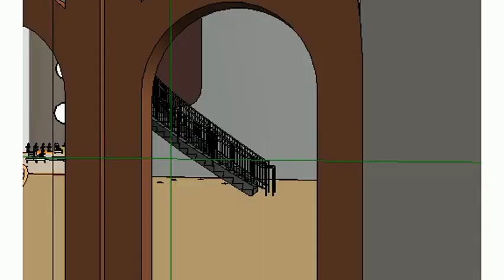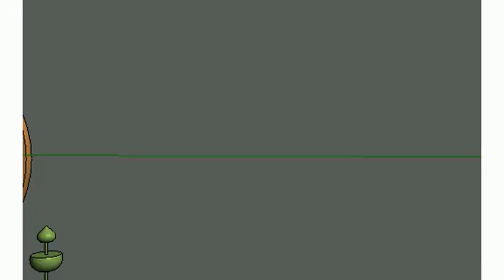mrsgaska 2024 Revit Walkthrough of 70s Turf Roof Castle by Ariana